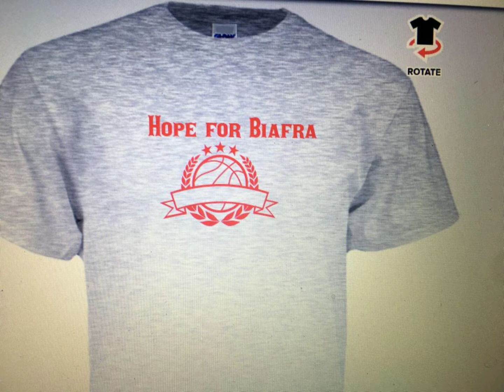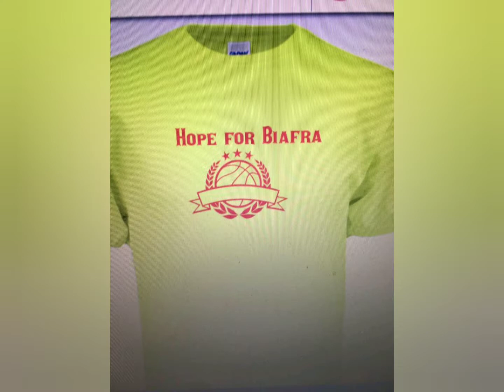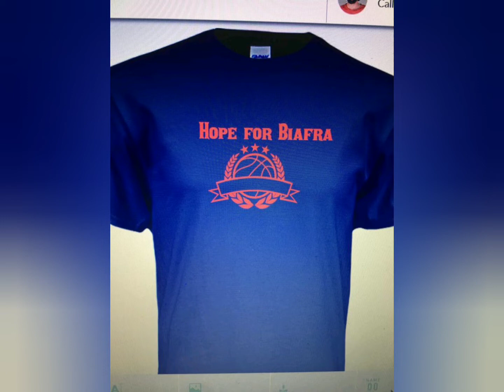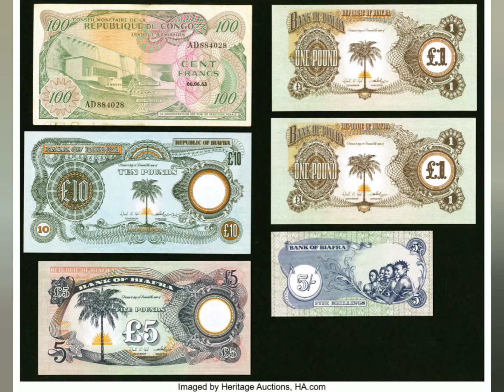Must Watch: Biafra Engineers ! So awesome